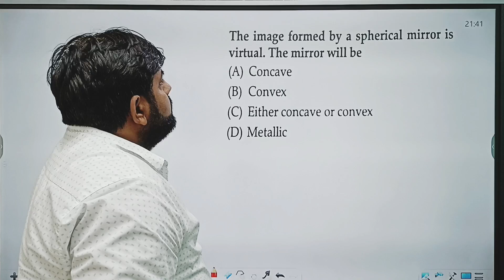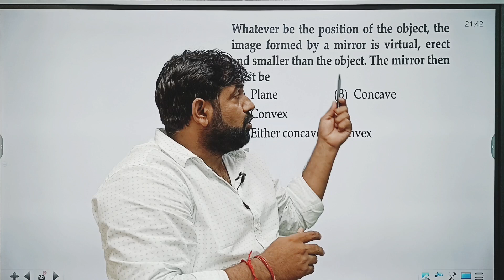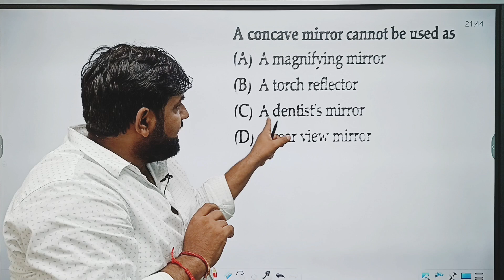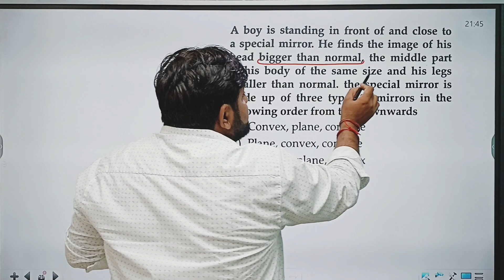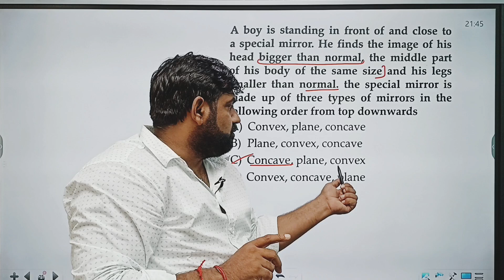MCQ questions, Daily practice questions, cbse class 10, most important questions, mcq ‎@cbsecorner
day5